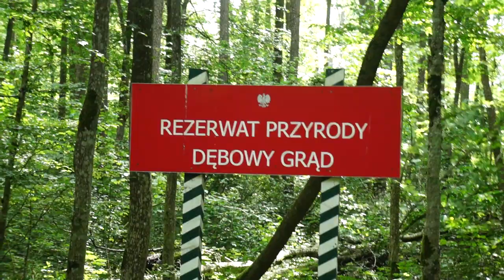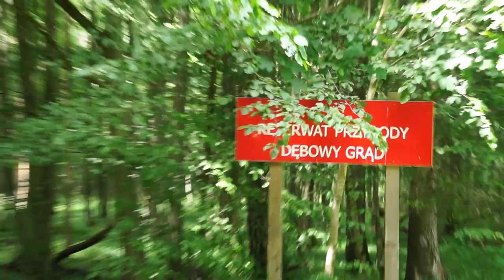24 06 23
Tryb Hajnowski, rezerwat Dębowy Grąd, Tryb Dubiacki, rzeka Dubitka. Tryb Zwierzyniecki, rzeka Łutownia. Budy Leśne, Linia Budnicka, rezerwat Dębowy Grąd. Rezerwat Lasy Naturalne PB.